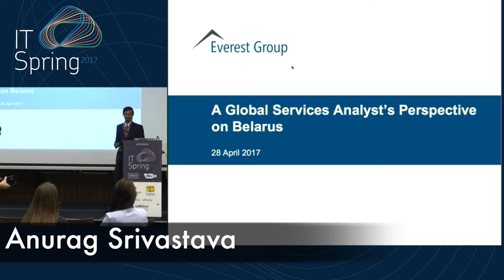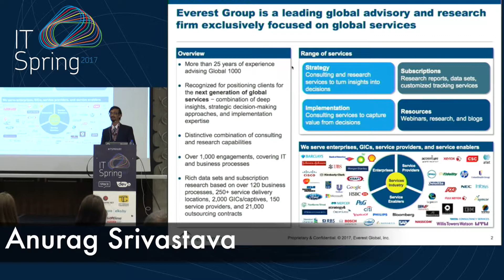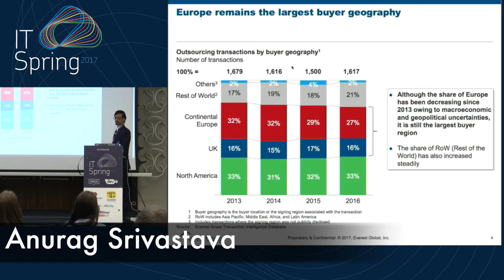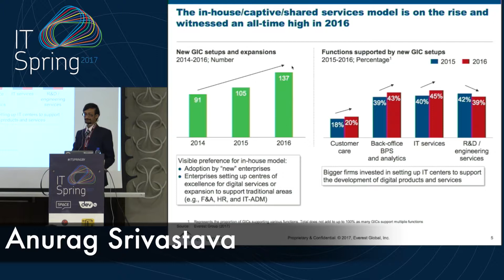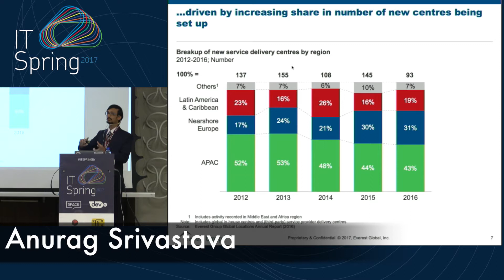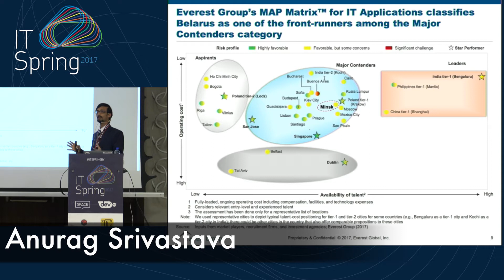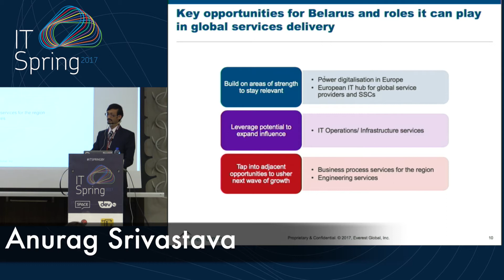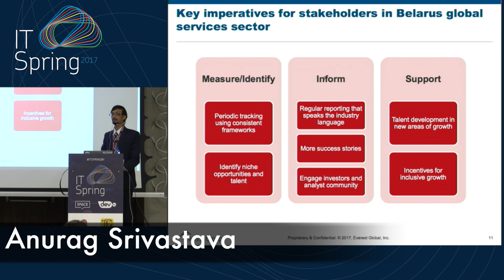Anurag Srivastava, Everest Group – A Global Services Analyst’s View on Belarus as a Destination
Overview of global IT services market – market sizes and recent activity: Everest Group MAP MatrixTM for locations; How the Europe market is changing as a delivery destination; A Global Services Analyst’s view on Belarus as a destination for IT services. Path for Belarus, going forward: What are other countries doing well, to attract investment.